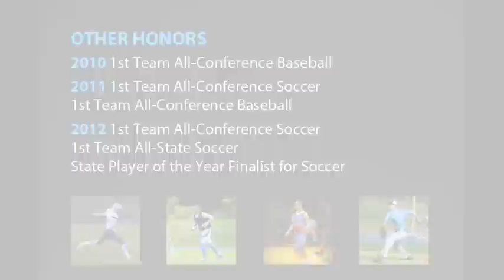Tyler Schiefelbein Class of 2013 K/P Highlights *Updated*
2012 season highlights of kicker/punter Tyler Schiefelbein.

Tyler attended Philip Barbour High School in Philippi, WV and is a four sport athlete. He has been named to both the all conference and all-state teams multiple years for his accomplishments as a kicker/punter. In 2011, he was named to the Ray Guy Top Prospect List for his punting talent.